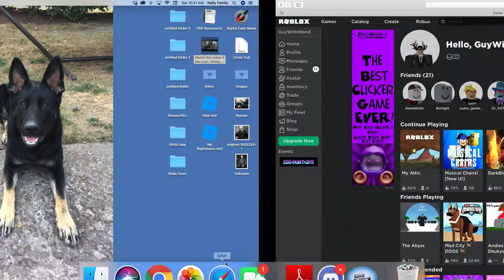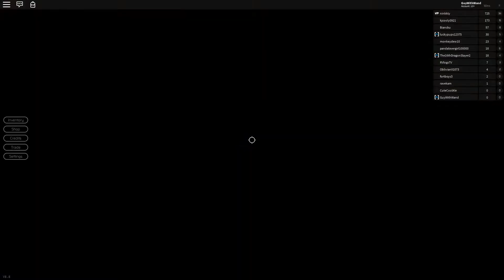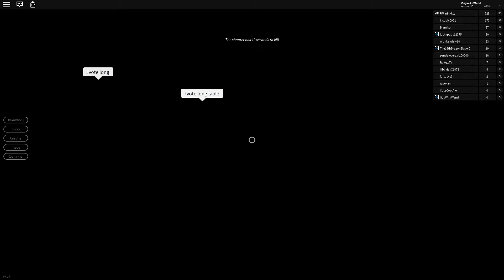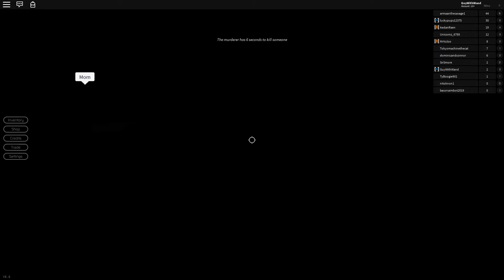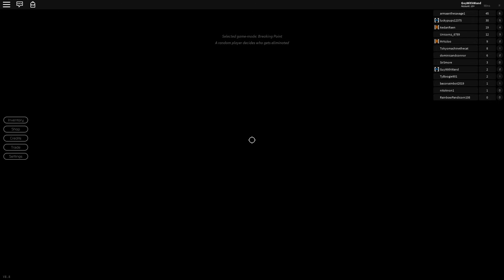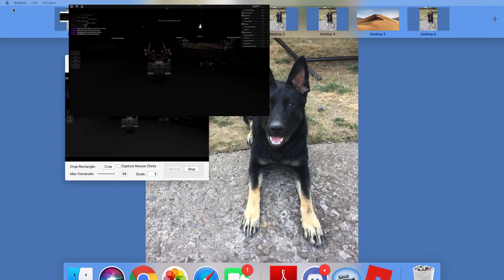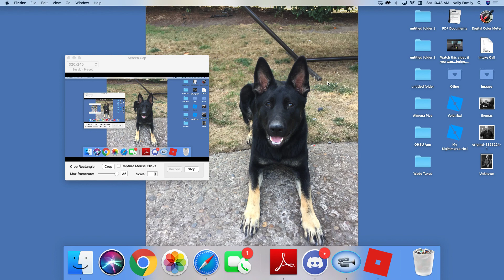Breaking the point in Roblox Breaking Point!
Comment Despacito if you want me to bring back face cam or comment kys if you don’t want me to! But anyway, today i played Breaking Point, its a good game. I recommend playing it.